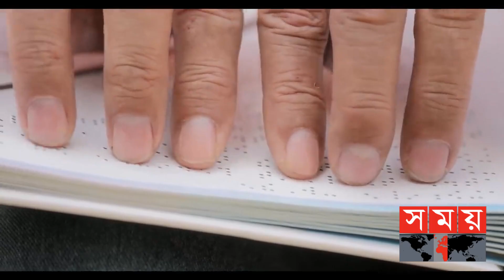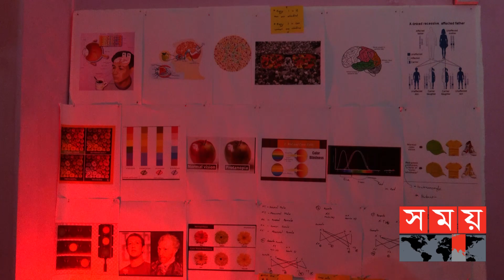কালার ব্লাইন্ড কী ও কেন হয়? | Color Blindness | Entertainment | Somoy TV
কালার ব্লাইন্ড বা বর্ণান্ধতা হলো চোখের দৃষ্টিশক্তির এমন একটি অবস্থা যখন আক্রান্ত ব্যক্তি স্বাভাবিক আলোতে বিশেষ কিছু রঙের মধ্যে পার্থক্য খুঁজে পান না। যেমন নীল, সবুজ, হলুদ বা লাল রং দেখে বুঝতে পারা তাদের জন্য কষ্টকর হয়ে দাঁড়ায়। মূল রংটি আসলে কী সেটি বুঝতেই তাদের হিমশিম খেতে হয়।